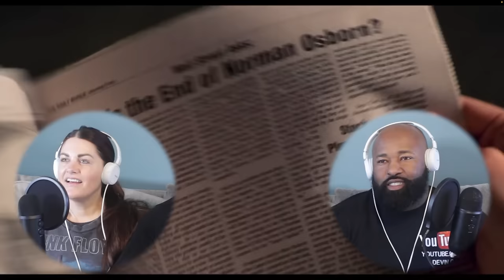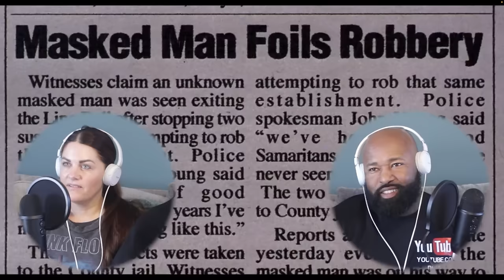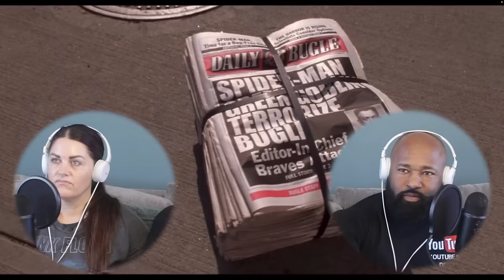Spider-Man (2002) | MOVIE REACTION | FIRST TIME WATCHING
Welcome to Disney Date Nite, the ultimate channel for all you Disney and Pixar lovers out there! 🍿🎬Join us as we embark on a magical cinematic journey through the enchanting worlds of Disney, Pixar, Marvel and anything else that warms the ❤️. Grab your favorite snacks, cozy up, and get ready to experience the joy, laughter, and tears that only Disney and Pixar films can bring.

Happy Marvel Movie Monday! We are so excited to bring you Spider-Man movie reaction!

Don't miss out on the magic, the romance, and the heartwarming moments that these films bring to every movie night.

Get ready to laugh, cry, and fall in love all over again with Disney and Pixar. Your next Disney Date Nite starts here! 🌌🎉🥰

Want to see FULL LENGTH movie reactions BEFORE they are uploaded to YouTube?